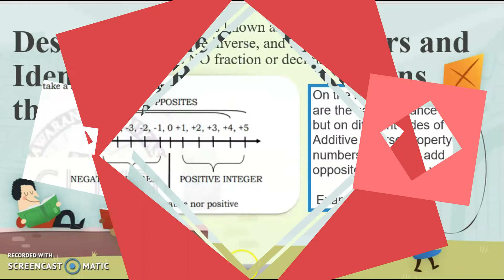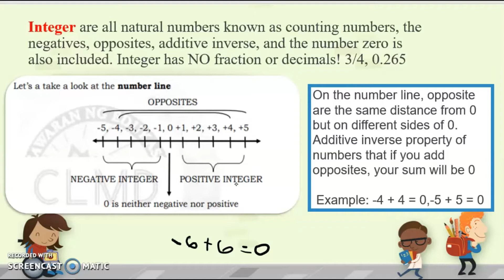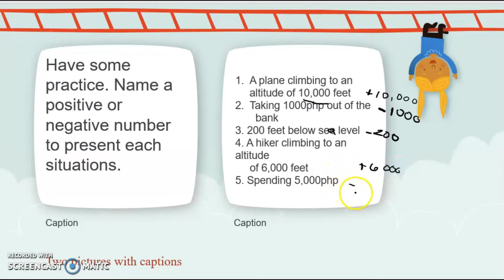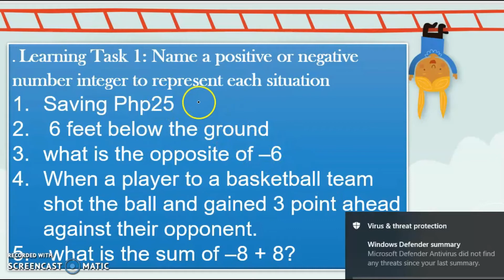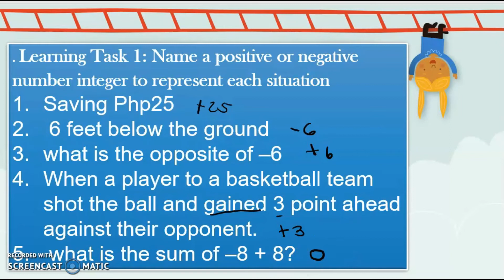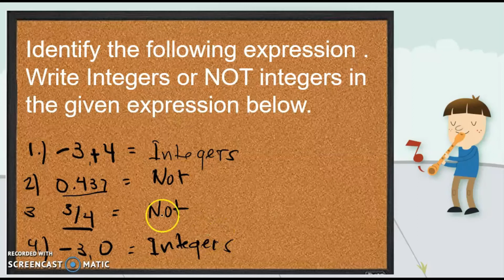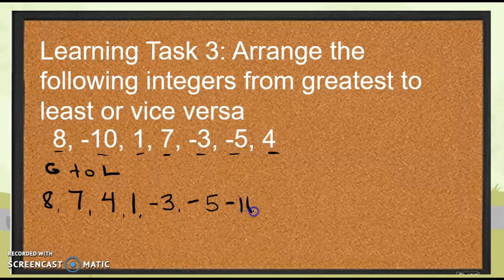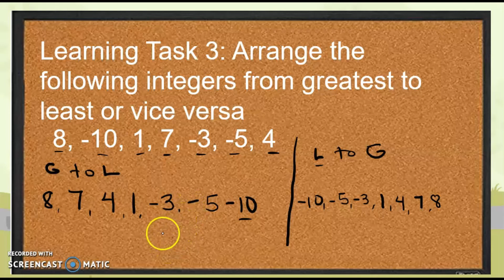INTEGERS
MELC BASED LESSON IN MATH 6 WEEK 6